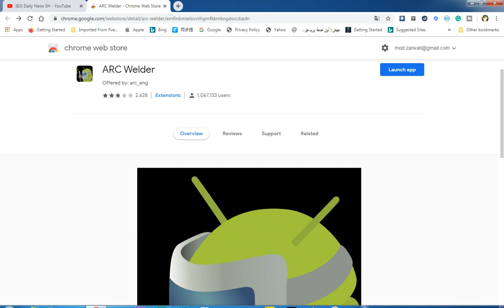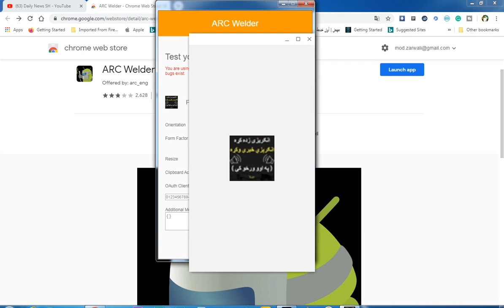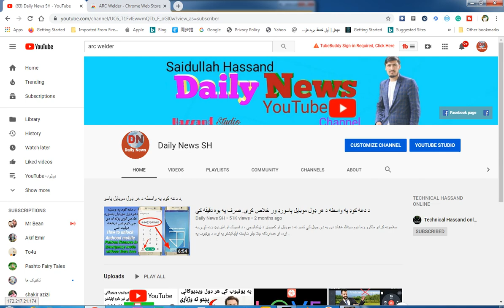د انډرايډ کاريالونه په کمپیوټر کې وکاروئ پرته له کوم پروګرام څخه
دا چينل هم شبسکرايب کړئ
سلامونه ملګرو په دغه ويډيو کې به زه تاسې ته وښيم چې څنګه د  انډرايډ کاريالونه په کمټيوټر کې وکاروئ.
hi friends in this video I will show you how to run Android apps on PC.